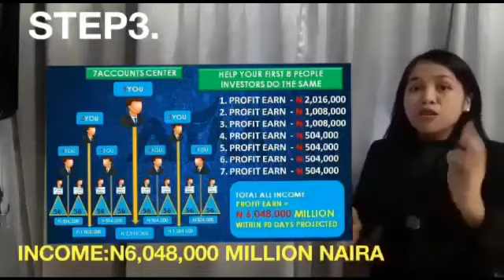Nigeria Marketing Compensation Plan